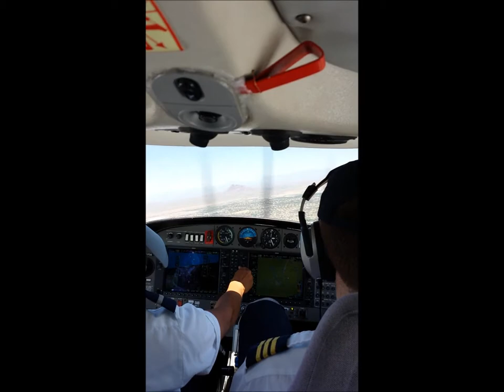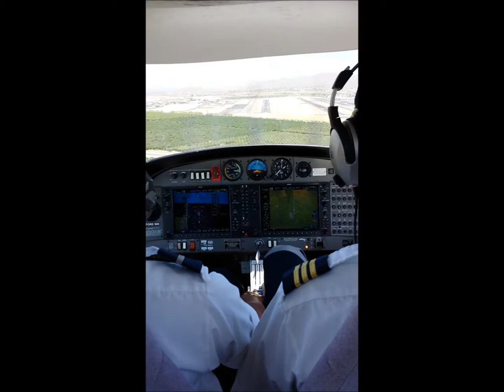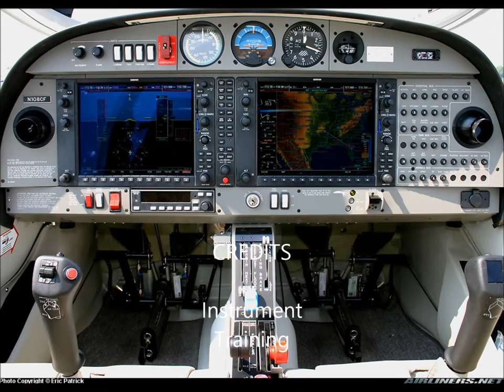Instrument Training CAE Oxford Aviation Academy Bryan Aucancela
Training at Falcon Field Instrument Training
Bryan Aucancela